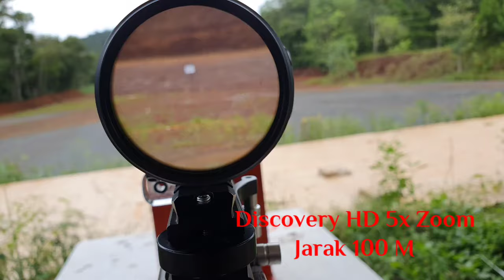Vector Continental 5-30x56mm Vs Discovery HD 5-30x56mm, 34 mm Tube...Seperti apa perbandingannya?